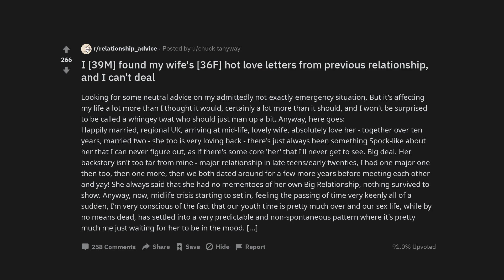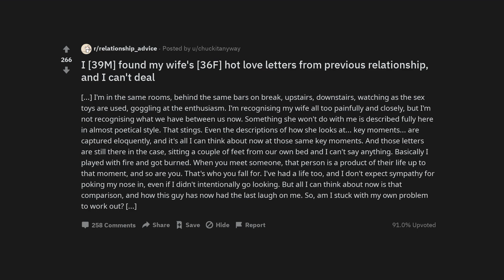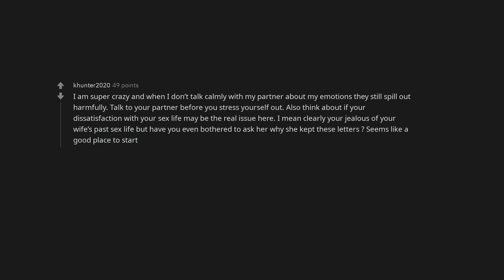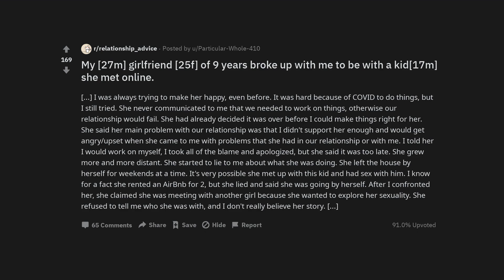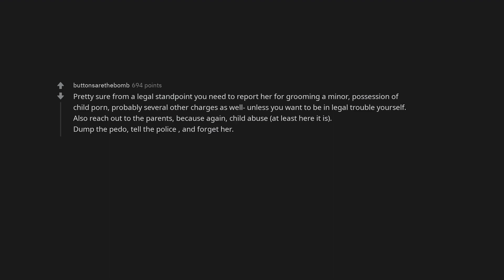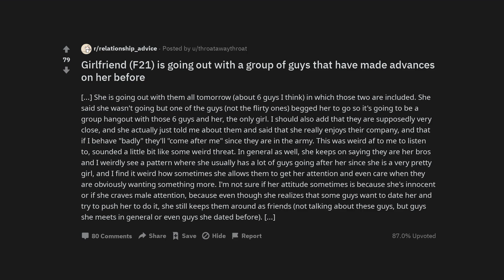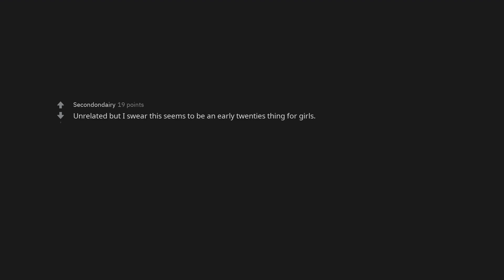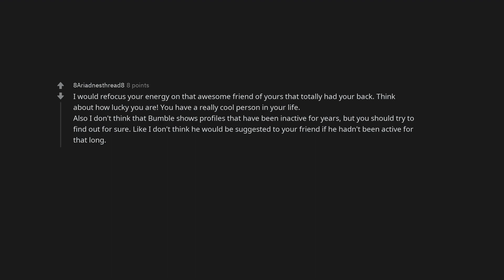I [39M] found my wife's [36F] hot love letters from previous relationship, and I can't deal